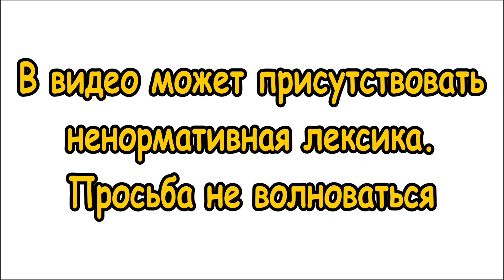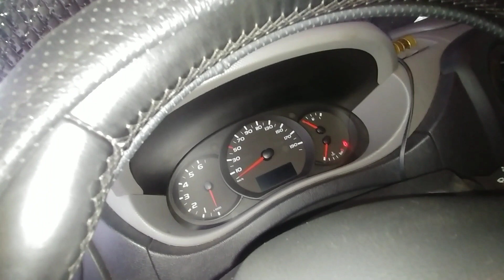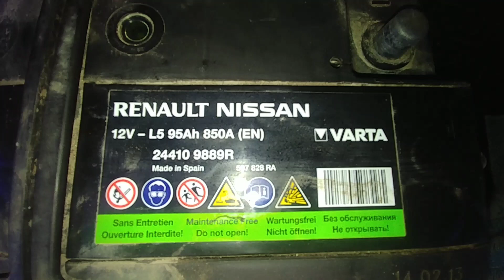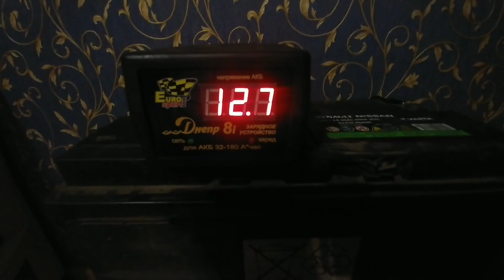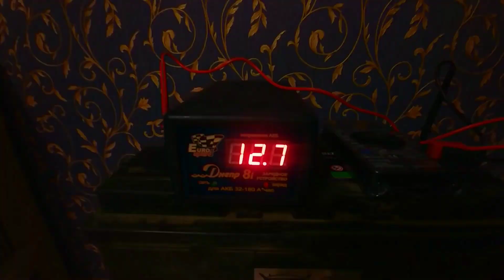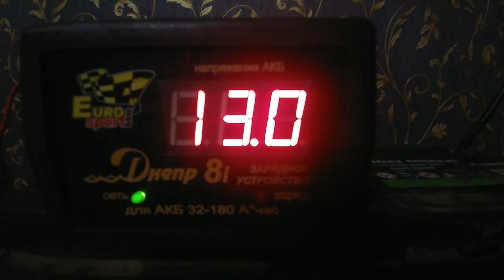zeP Груз Винница-Киев и ошибка ЭБУ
Какой родной акуммулятор стоит?